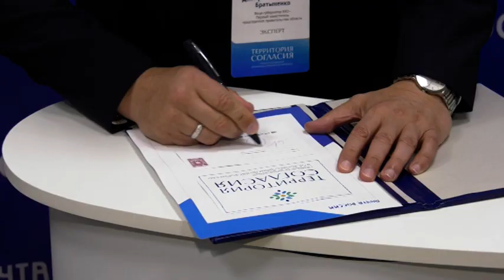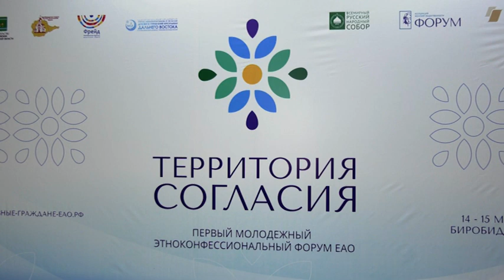В ЕАО открылся первый молодежный форум «Территория согласия»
Национальное единство, сохранение культуры и языка в многонациональном государстве. Эти вопросы легли в основу первого молодежного форума «Территория согласия». На участие в масштабном мероприятии заявилось более 500 человек из разных уголков страны.